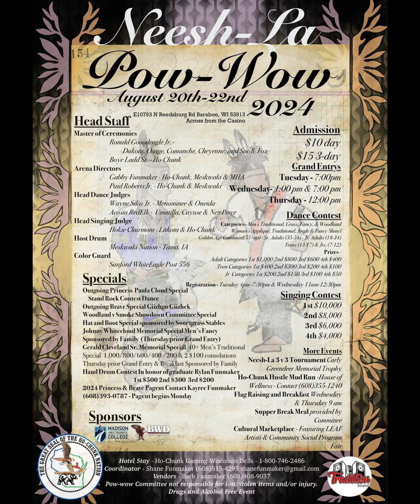Powwow Updates for 8/23-8/25